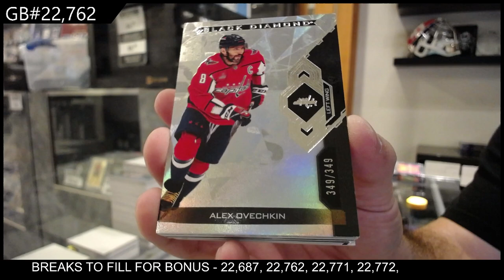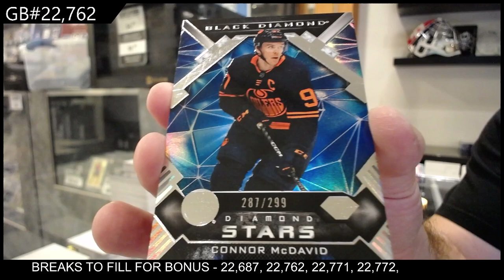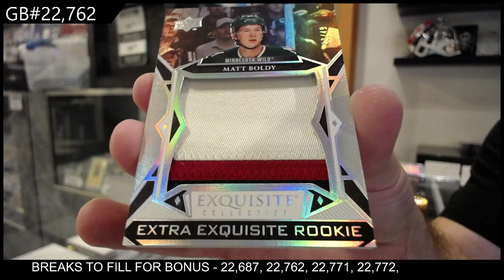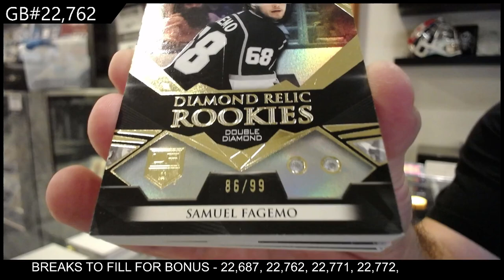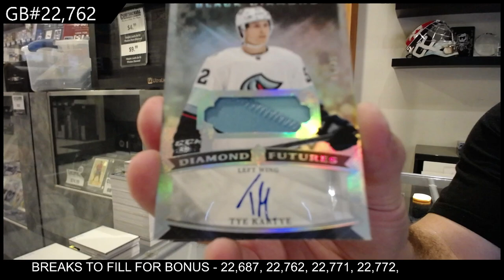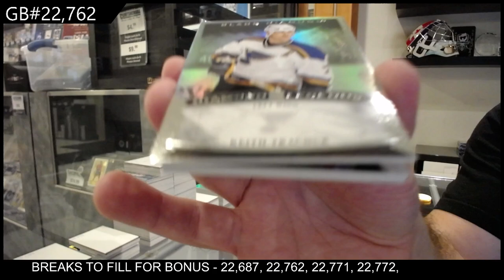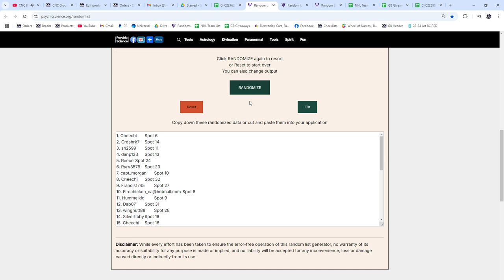22-23 UD Black Diamond & 23-24 UD Black Diamond Hockey 3 Box Break - CNC GB #22,762